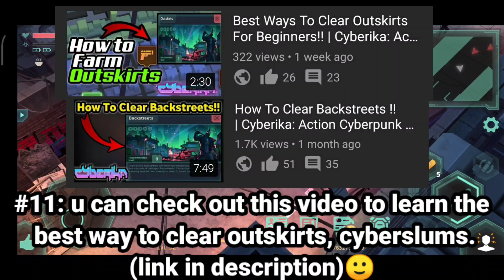12 Important Tips and Tricks for Begineers!! "cyberslums" | Cyberika: Action Cyberpunk RPG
-cyberika is an action-adventure MMORPG with a deep storyline set in a cyberpunk universe. Are you ready to explore a city in the near future called Bradbury Complex?

-some guides that will surely help u:
/other guides that might help:
-how to clear outskirts and backstreets guide: